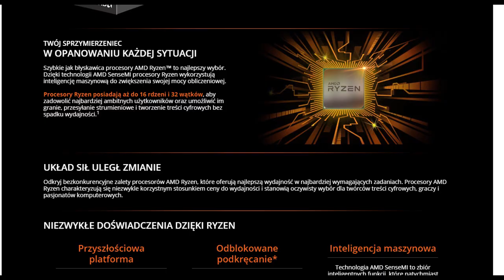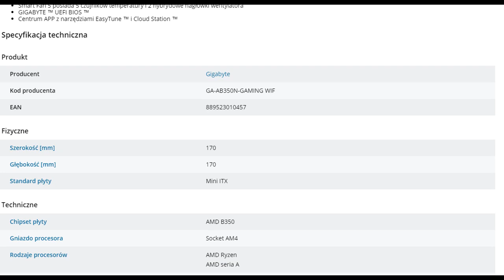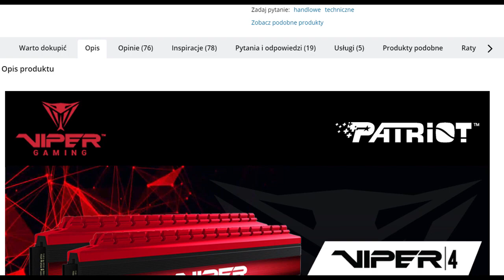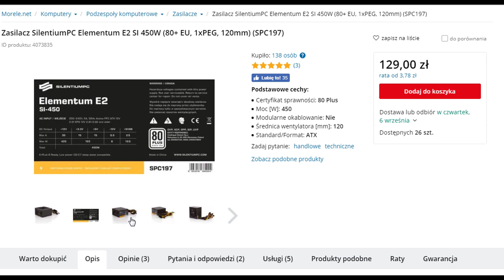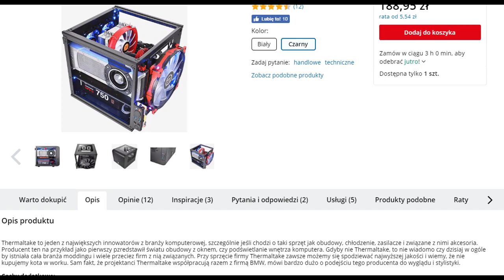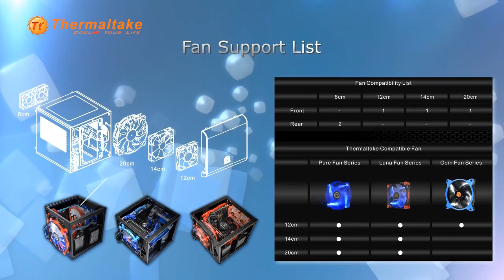Polecane zestawy komputerowe - Komputer ITX za 1900zł ( Fortnite Counter-Strike GTA V Wiedzmin)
Witajcie, chcę wam zaproponować mini serie. Dosłownie mini serie a mianowicie malutkie zestawy komputerowe w formacie ITX w kilku przedziałach cenowych. Dziś zacznę od komputera za 1900zł opartego o APU do AMD czyli Ryzen 3 2200G. Mały komputer w którym drzemie sporo mocy i to bez... dedykowanej karty graficznej. Dajcie znać co sądzicie o tej serii oraz samym komputerze. Czy montaż przydał wam do gustu? I chyba dziś całkiem wyraźnie mówiłem :)

►Grupa dla youtuberów oraz streamerów. Szukasz porady montażysty albo chcesz się wypromować wpadaj (19 tyś użytkowników) :
YouTubePolska.pl Exempler®Grupa

►Oraz
( 3% Cash back za zakupy)